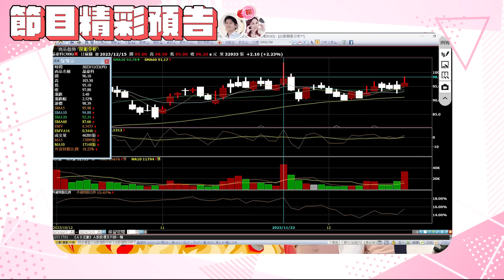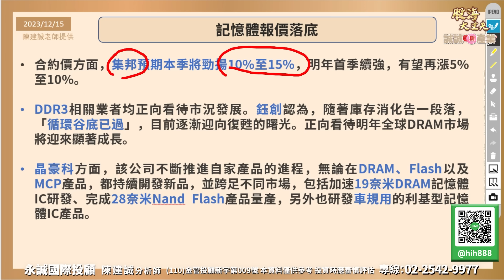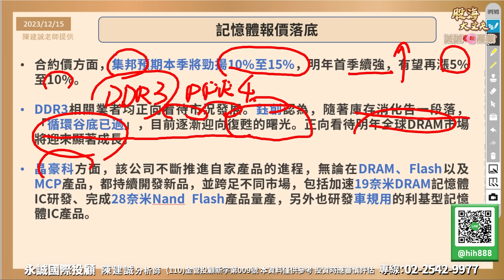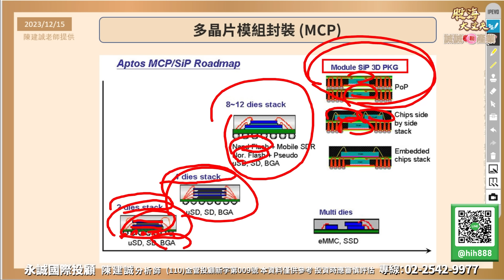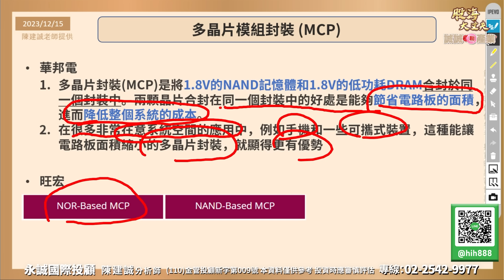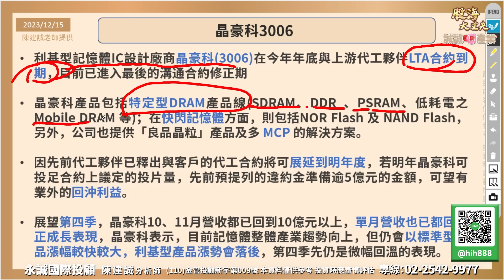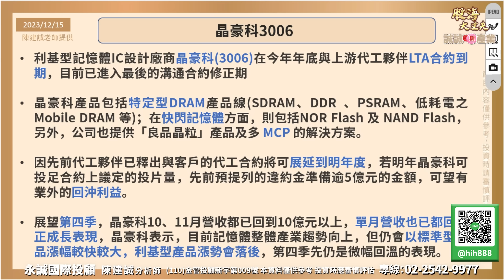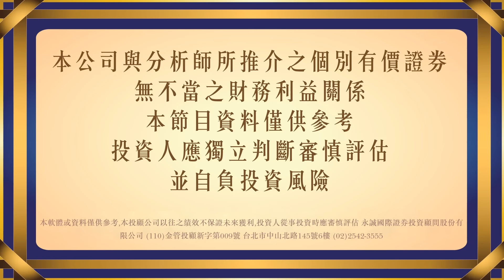那些年我和記憶體戀愛的那些事EP2｜20231215｜陳建誠 分析師｜股海大丈夫之誠誠聊產業｜廣播節目